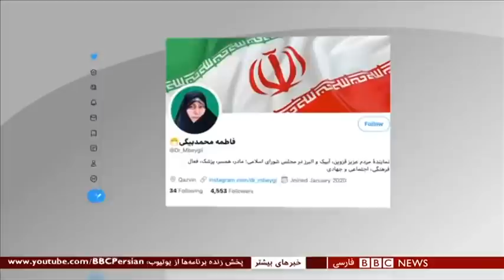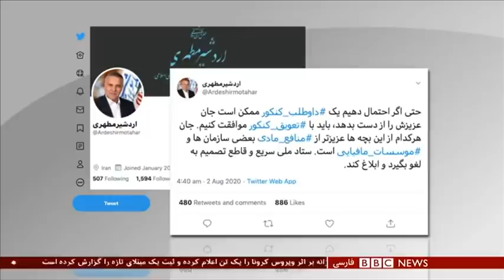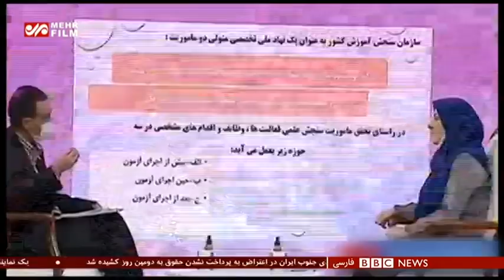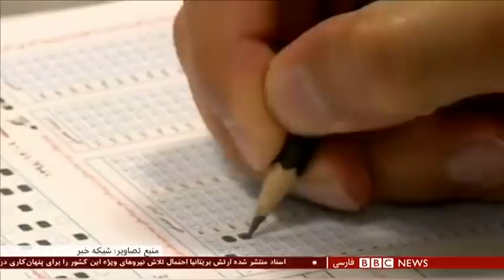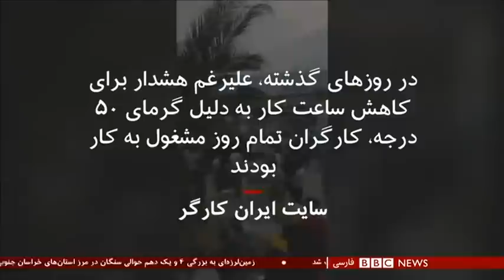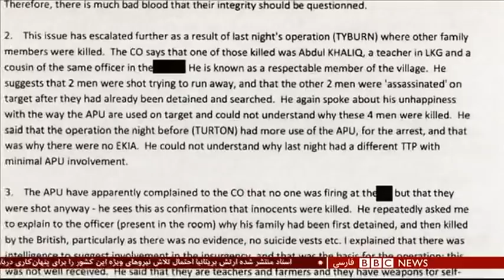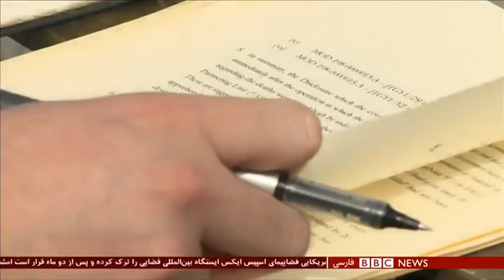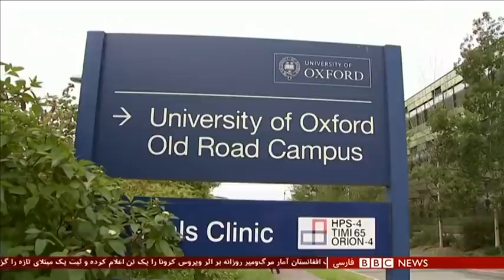اخبارساعت شش عصر- یکشنبه ۱۲ مرداد